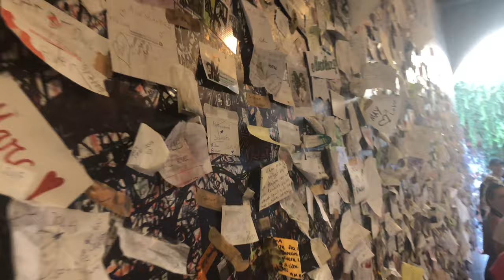One day in Verona, Italy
We spent a day in Verona, Italy. This is the day 7 of our Euro Trip.
Route: Adidge River - Casa di Romeo - Casa di Guilietta - Arena di Verona - Ponte di Castelvecchio